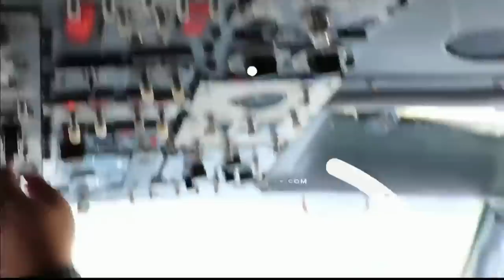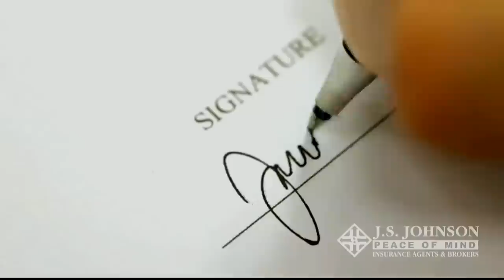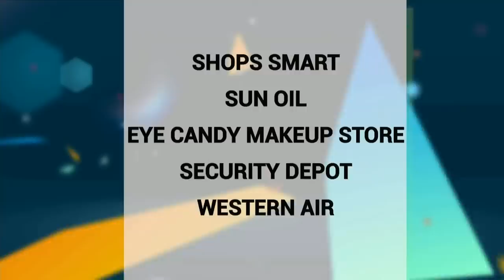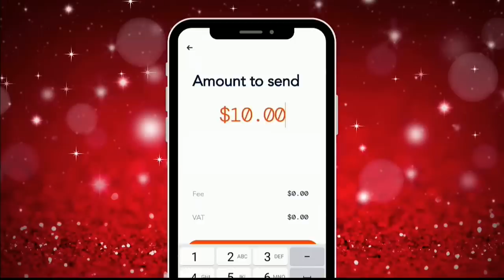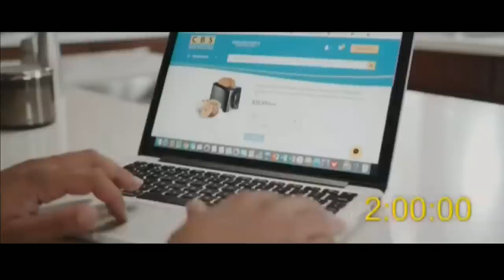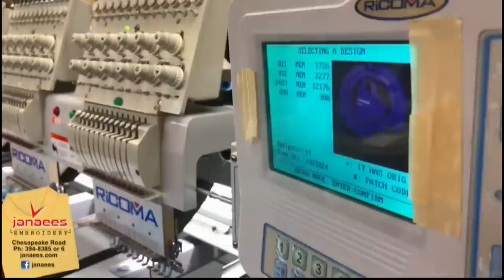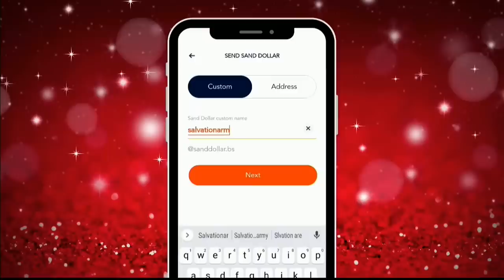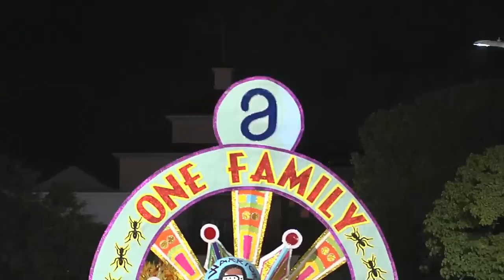2023 Bahamas New Years Day Junkanoo Parade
2023 Bahamas New Years Day Junkanoo Parade